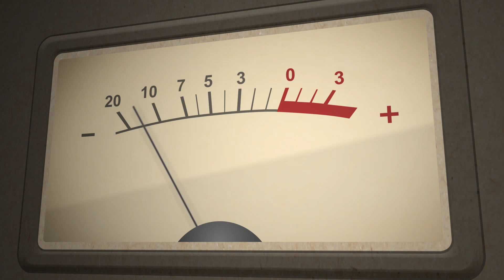COMO VIRAR UM EDITOR DE ÁUDIO? [Quantize Áudio]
Nesse vídeo eu conto um pouco da minha história, as vantagens e o que você precisa para se tornar um editor de áudio.
Ah! E de quebra, a Quantize juntamente com a Steinberg Brasil vão sortear uma licença do Cubase LE 9 :D